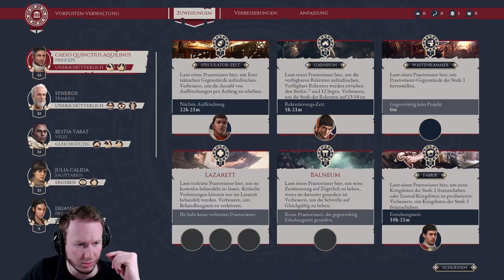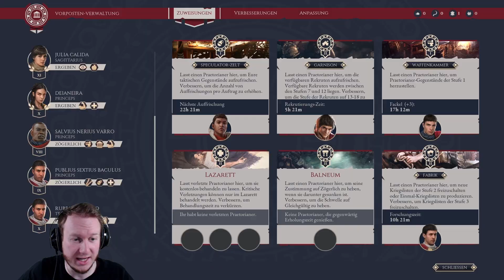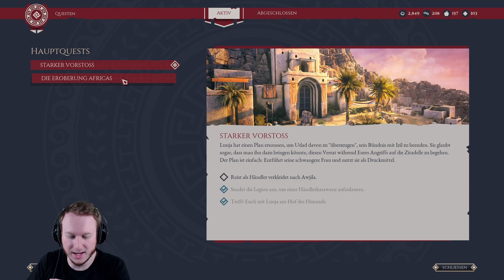Let's Play EXPEDITIONS: ROME ⛲️ 83: Diese Neuerung Senkt Den Schwierigkeitsgrad Rapide